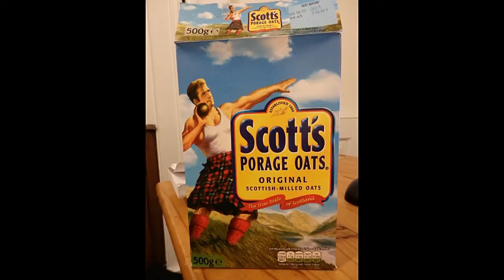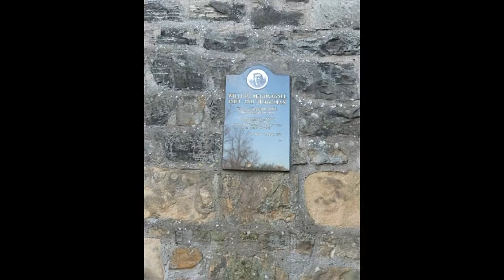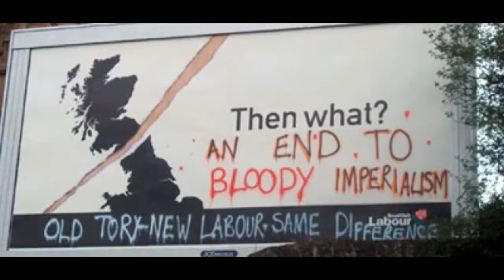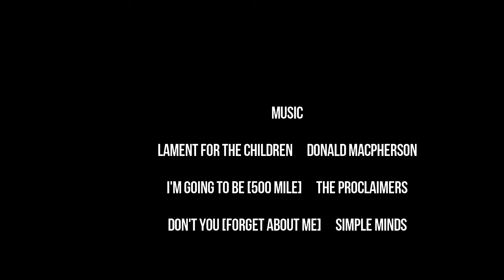UWRF ITC 2017 Scotland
A group of 17 UWRF (University of Wisconsin River Falls) students spent a semester in Europe in 2017.  Our first stop was Scotland where we studied Theater and Contemporary Europe.